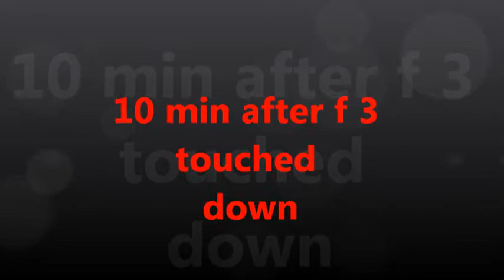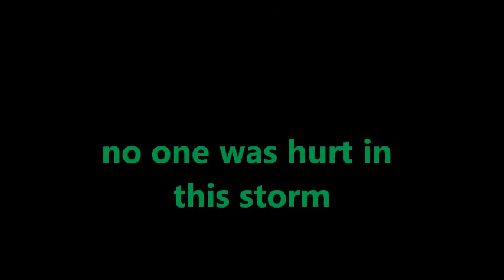after math of a f 3 tornado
tornado hit us no one was hurt took 5 min of the storm and now a big mess to clean up